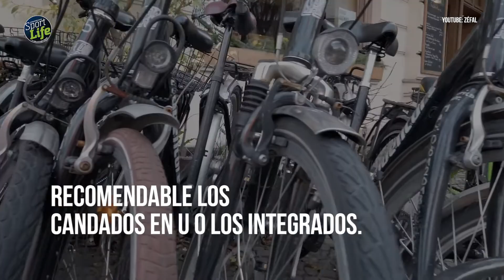Consejos para aparcar la bici en la calle | SPORT LIFE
Si eres de los que suele dejar su bici aparcada en la calle, atentos a los consejos que te da el RACC para saber cómo hacerlo y cómo fijarla para evitar que te la roben.